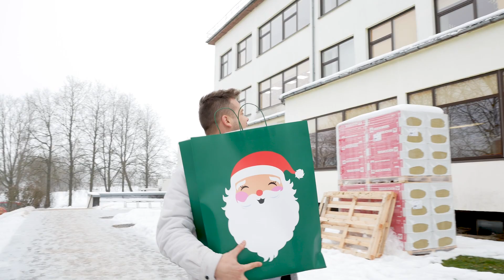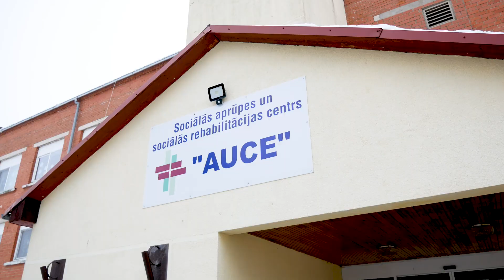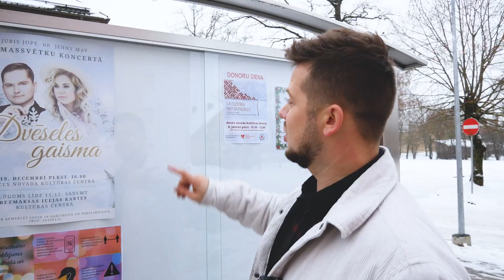Aivo Oskis apciemo savu dzimto pusi - Auci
Klausies Aivo debijas albumu "Suvenīrs" mūzikas

Šajā svētku gaidīšanas laikā, kad vairāk kā ierasts vēlamies izrādīt savu labo gribu, arī dziedātājs Aivo Oskis nolēmis izdarīt ko tādu, par ko jau domājis ilgāku laiku. Viņš apciemojis savu dzimto pusi – Auci, kā arī iepriecinājis ļaudis sociālās aprūpes un sociālās rehabilitācijas centrā. Liels paldies par atbalstu Orkla Latvija un Spilva!

Video: Reklāmas aģentūra "Kiligado"